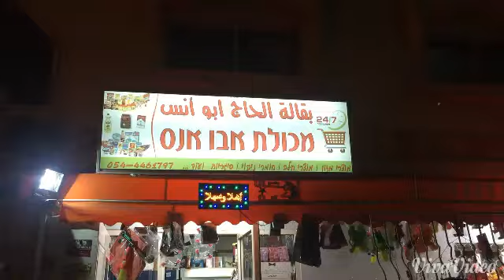اضحك من قلبك مع عمر وسامر - مجسم ههههههههههه